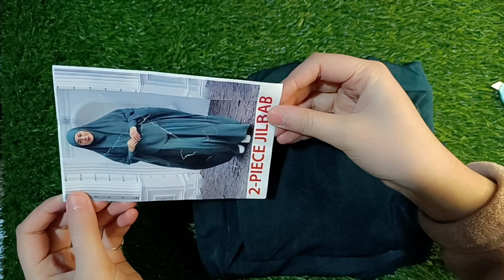Abaya Under ₹999 😍 Affordable Trending Abaya | @shirazi786